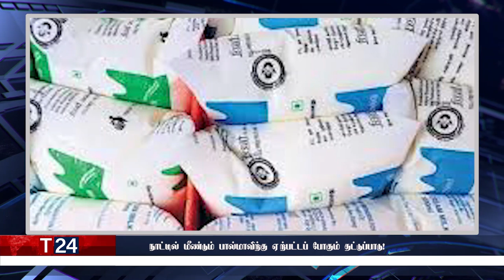இரவுநேர பிரதான செய்திகள் 09.12.2021 | Today Sri Lanka Tamil News | T24.News - Main Tamil News.